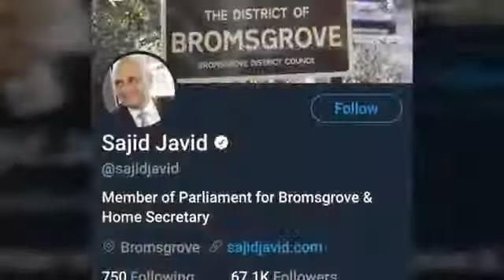On Tommy Robinson's prison move to HMP Leicester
Tommy Robinson's prison move from HMP Hull to HMP Leicester where 71% of the prisoners are migrants from my perspective as former prisoner.